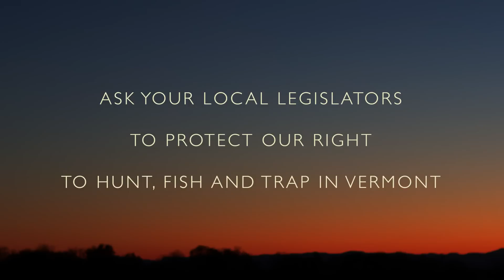Trappers: Stewards of the Wild Episode 1 Population and Disease Control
We’re proud to share the first of 8 episodes. Episode one is focused on population and disease control.

Please keep your comments civil.

The injustices created by misinformation from those with an anti-trapping agenda are well documented. This film is a fresh opportunity for the public to learn how trappers serve science and the communities they live in, mitigate disease and human-wildlife conflicts and maintain healthy furbearer populations.

This valuable documentary comes at a critical point in the history of Vermont’s outdoor community. People often misunderstand trapping, and improving public awareness has never been more important.

By informing fellow citizens of the leading role trappers play in everything from assisting our neighbors to informing our state’s biologists, we hope to help you see the value this small but important set of Vermonters play in the mosaic of our shared landscape.

This is a fun, in depth look at an activity that many have strong views on, but few know the intricacies of, so kick back and enjoy “Trappers: Stewards of the Wild”.
Help us share this message by sharing this video.